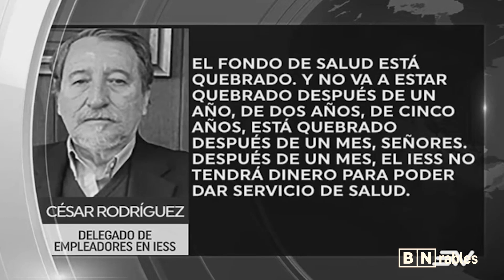La seguridad SOCIAL en ECUADOR: por qué está en CRISIS y QUIÉN lo está pagando | La Billetera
En LaBilletera te explicamos sobre la SEGURIDAD SOCIAL ECUATORIANA ¿Quién mete el dinero? ¿Por qué está en constante crisis? Te contamos sobre las aportaciones y la solidaridad intergeneracional; y porqué los jóvenes debemos pagar las jubilaciones a las personas de tercera edad ¿Qué opinas del tema? Déjalo en los comentarios.

Nos gusta hacer reportajes, noticias y vídeos para que te informes y diviertas. Tú puedes ayudar a que BN logre el salto de calidad que merece.

¿Quieres ayudarnos?

BN Producciones | Noticias de Ecuador